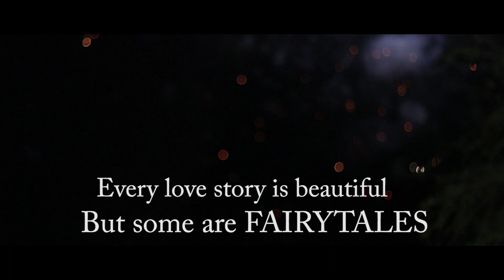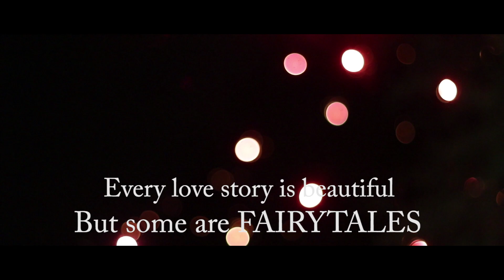Namrata & Amrit Wedding Teaser | A Tale of Everlasting Love | HDRI STUDIO INDIA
Embark on a journey of love and joy with the mesmerizing wedding teaser of Namrata & Amrit. Join us as we offer you a glimpse into their magical union, filled with laughter, cherished moments, and the promise of forever. From the excitement of the pre-wedding festivities to the heartfelt vows exchanged on their special day, every scene radiates the essence of their beautiful love story.

Prepare to be captivated by the enchanting visuals and heartfelt emotions captured in this teaser. Witness the beginning of a new chapter as Namrata & Amrit embark on their journey together, hand in hand.

Press play now and immerse yourself in the enchanting world of Namrata & Amrit's wedding teaser.